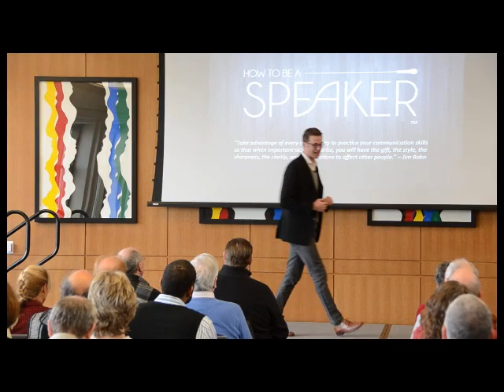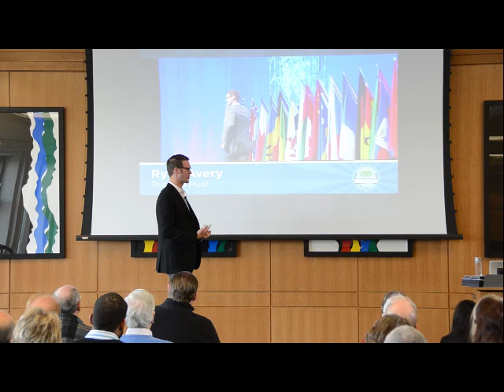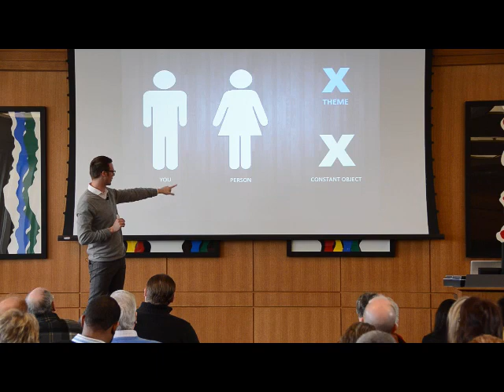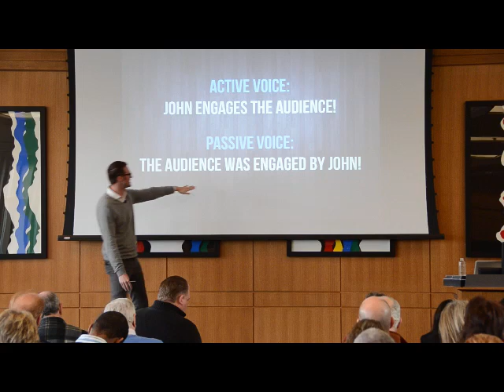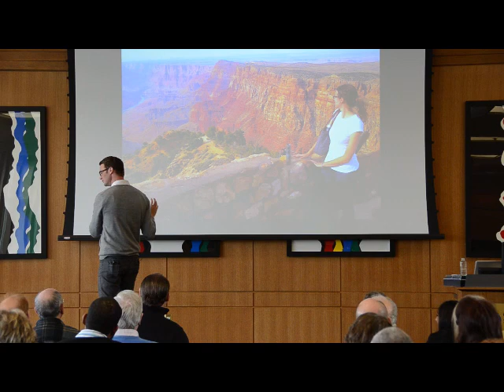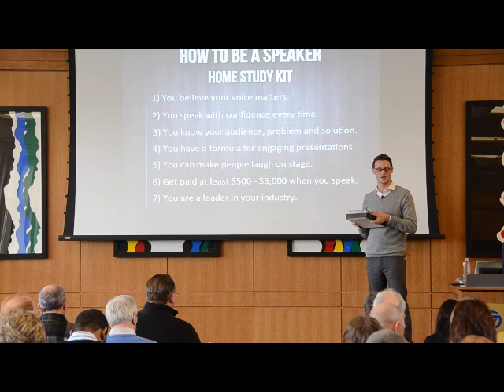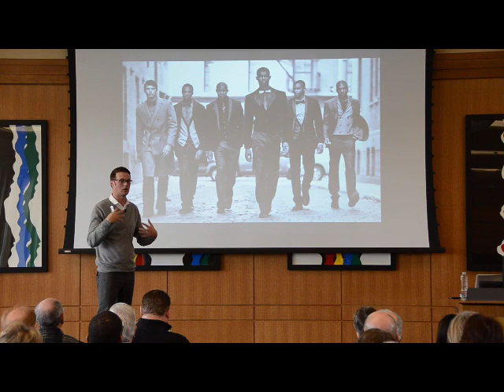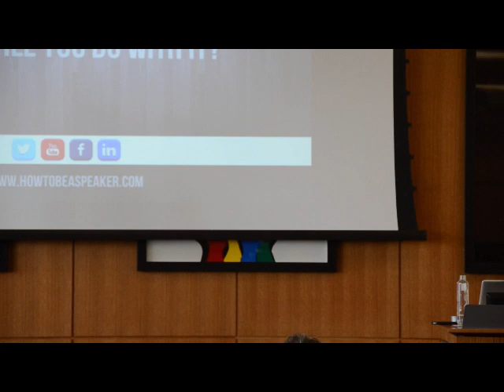Ryan Avery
A pre-officer training event with a keynote speech from 2012 World Champion of Public Speaking Ryan Avery. Held in Grand Rapids on December 7th, 2013.